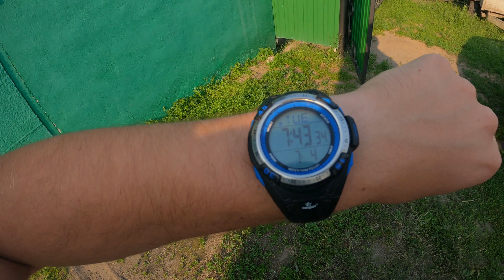Поездка в деревню Колосовка. Выбиваем пляж среди людей!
Поехали в деревню Колосовка, попросили сделать печку "голландку". После чего сражу же отправились на коп, а так оказалось очень много людей. Коп по пляжу СССР. Золото и серебро.

Если тебе интересно данная тематика и вы хотите видеть дальше такие видео ролики, то поддержки канал:
4. Будь здоров, не будь лапшой!)))